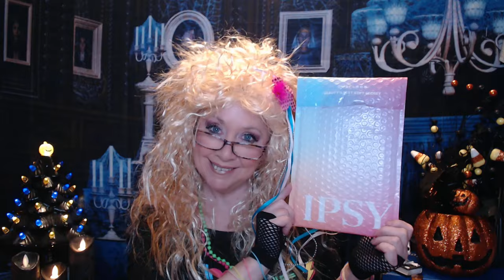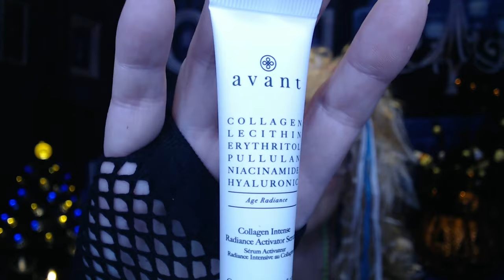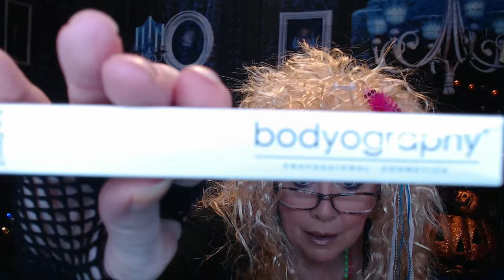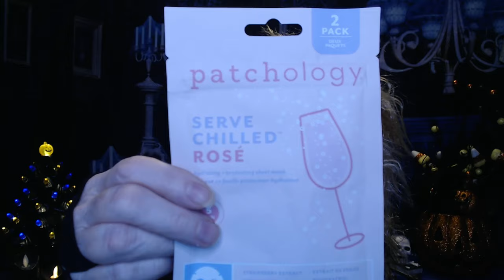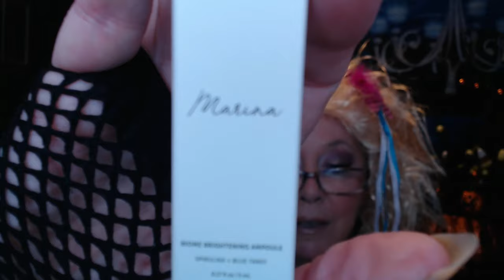IPSY Glam Bag Glam O Ween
Hi everyone!!

$13.00/Month
5 Deluxe Sized Samples /and every now and then a full sized item!

IPSY Glam Bag Plus AKA Boxy Charm
$28.00/Month
5 Full Sized Items
Value up to: $200.00

IPSY Glam Bag X aka ICON Box
$58.00/Quarter

XOXOXO
Nancy